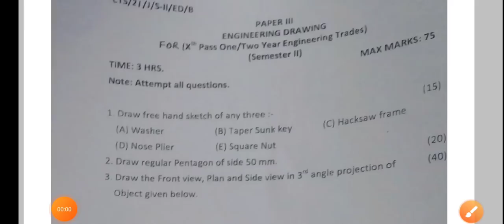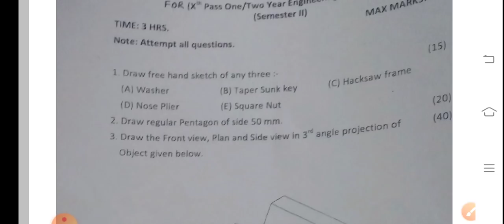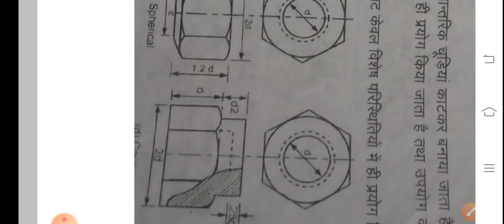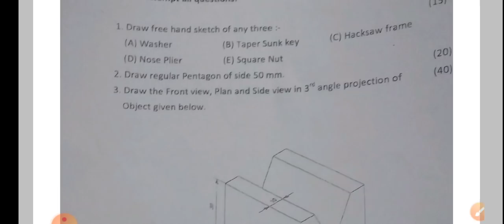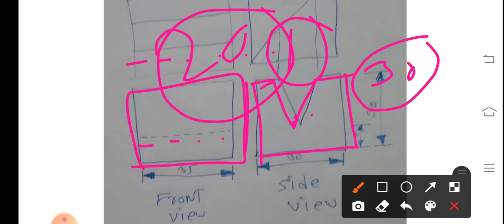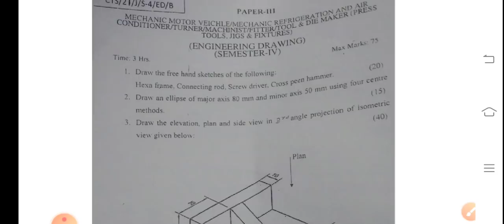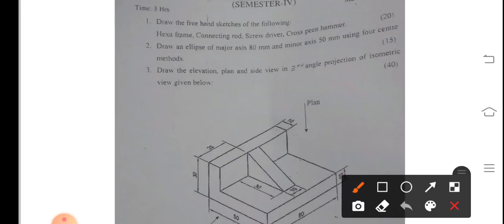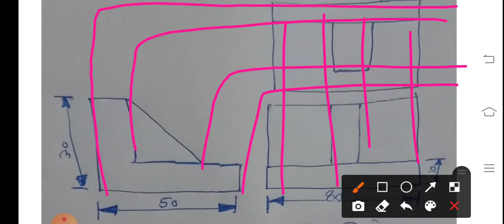प्रथम वर्ष इंजीनियरिंग ड्रॉइंग के सभी ट्रेडो के लिए पिछले 5 वर्षों पेपर पास होना है itiछात्र वीडियो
आईटीआई इंजीनियरिंग ड्रॉइंग के सभी प्रैक्टिसेड सेट के माध्यम से हल कराए जा रहे हैं
Second year engineering drawing
Trade theory
First year trade theory
Second year trade theory electrician

Guru aapke video me ye wale टैग जोड़ देना

Ya fir ye वाले

Jvvnl
Rvvnl
Avvvnl
Uppcl tg2
JMRC
 DRDO
Lmrc
DMRC
 NFC
Iocl
NTPC
Group d
सभी टेक्निकल भर्ती की तैयारी की चैनल के माध्यम से करवाई  जाती है